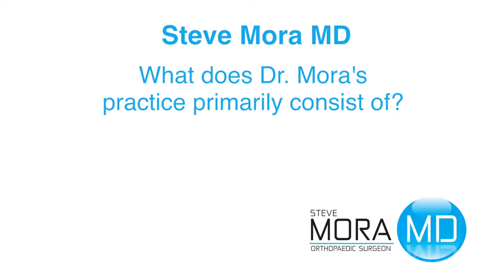Dr Mora on MMA and Injured LEO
Dr Mora discusses his passion for taking care of MMA athletes and Injured First Responders.

Dr Mora is a founding partner at Restore Orthopedics and Spine Center in Orange.

Considered one of the top physicians in his field, Dr. Steve Mora is a board-certified, fellowship-trained orthopedic surgeon specializing in sports related trauma, knee, shoulder and arthroscopic treatment of the hip and the elbow.  He has a passion for treating and preventing injuries related to mixed martial arts and soccer. Dr. Mora has unique perspective on orthopedic surgery, having suffered from serious orthopedic injury himself that required multiple surgeries and a lengthy recovery time. He knows on a personal level what his patients are going through both physically and emotionally.